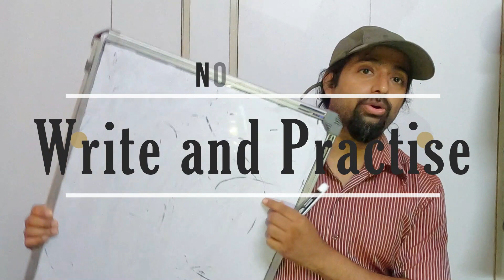How to Speak Fluent English | 5 Wonderful Morning Habits for Speaking Fluently